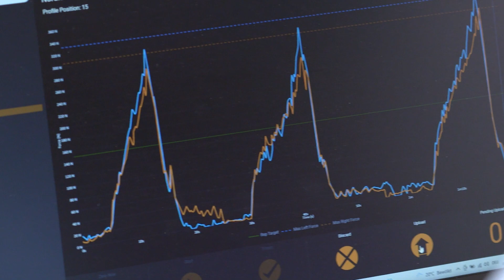Unser neuer Mittelstürmer | Servus, Efthymios Koulouris!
Der LASK bringt den nächsten Transfer in der Offensive unter Dach und Fach: Mit dem 26-jährigen Efthymios Koulouris verpflichten die Linzer einen erfahrenen Torjäger und 18-fachen griechischen Nationalspieler. Der Mittelstürmer kommt von Atromitos Athen und unterschreibt bei den Schwarz-Weißen bis 2025.

Wir haben unsere neue Nummer 20 an seinem ersten Tag bei Schwarz-Weiß begleitet!